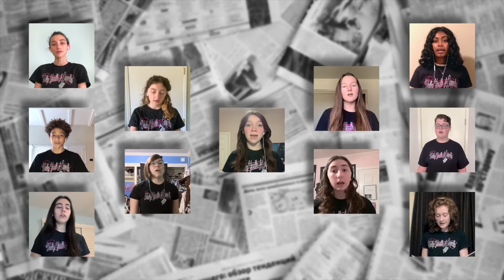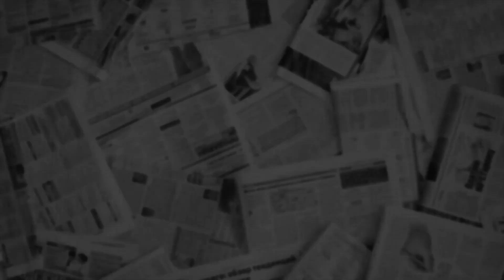Seize the Day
Performed by Valley Youth A Cappella
Joan Calonico, director